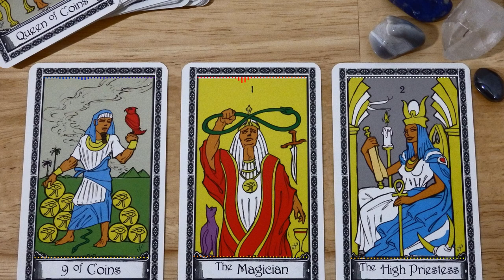Anguish - Kevin MacLeod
Social Intrigue Music for intrigue, mystery and tension to add to any RPG social encounter!